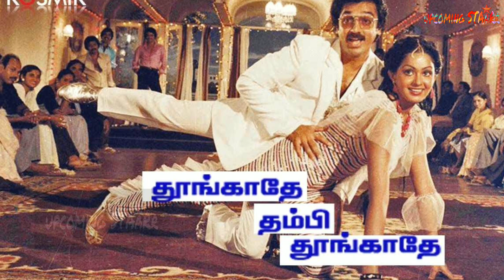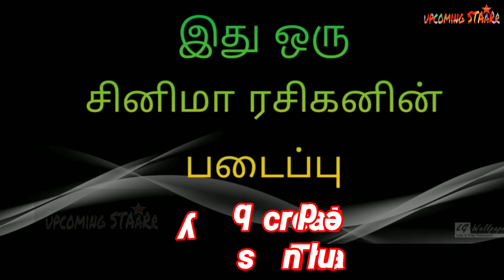Kamal Dual Role Movies | Ulaga Nayagan Kamal Hassan Double Acting Films | Indian-2 Movie Update